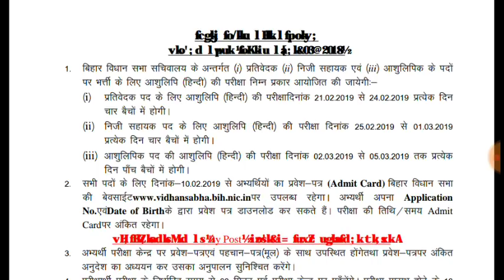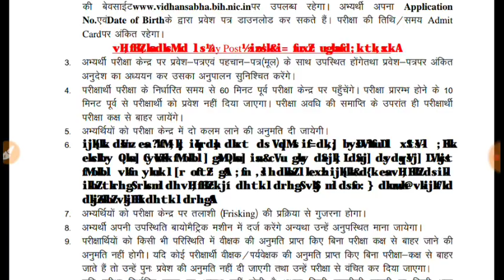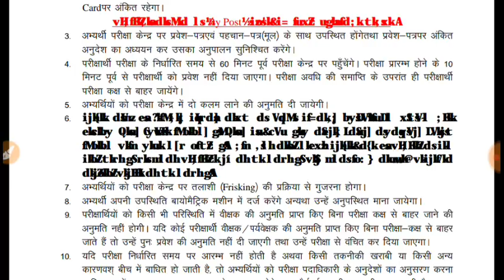प्रतिवेदक, निजी सहायक एवं आशुलिपिक का EXAM DATE जारी हुआ//ADMIT CARD DOWNLOAD करे।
hello dosto aaj hm is video me bihar vidhansabha adv.03/2018। ke exam date ke bare me btaye hai

प्रतिवेदक, निजी सहायक एवं आशुलिपिक का EXAM DATE OFFICIAL NOTICE PDF